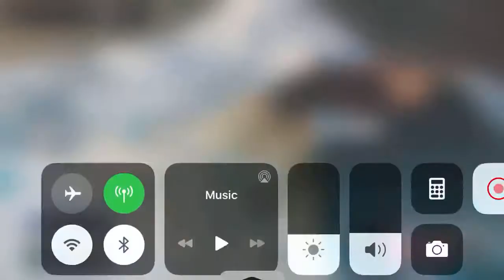Pompeii Bully Time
The wolf nearly slipping through near the beginning can be prevented with Red.